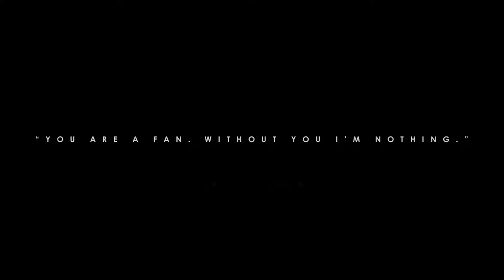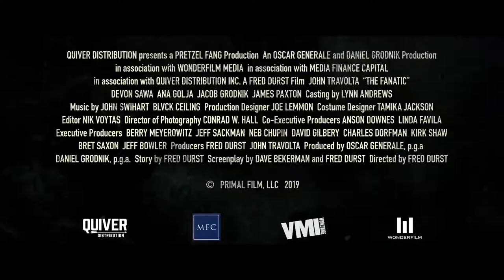The Fanatic (2019) Trailer - John Travolta Gets Creepy in Upcoming Movie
Travolta, in full on creep mode, plays a man named Moose, who is obsessed with celebrity Hunter Dunbar (Devon Sawa). When Hunter fails to live up to Moose’s heightened expectations, things get deadly as “not every Hollywood story can have a happy ending.”